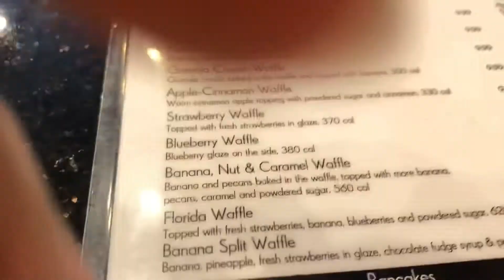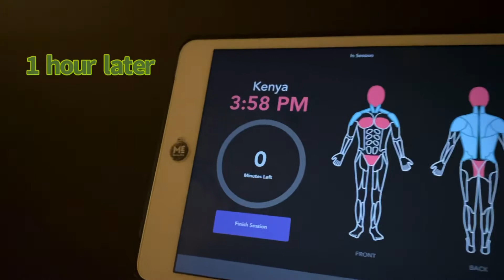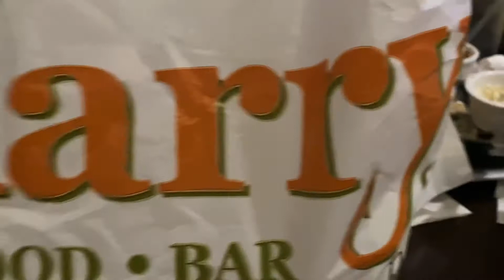Self-care day for my birthday! A successful birthday ALONE!